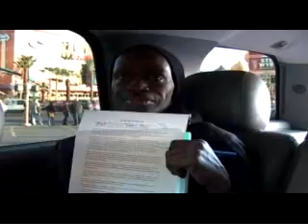Bum Fights vol. 2.....part 5...The End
Bum Fights vol.2
COMING SOON Bum Fights.vol.3